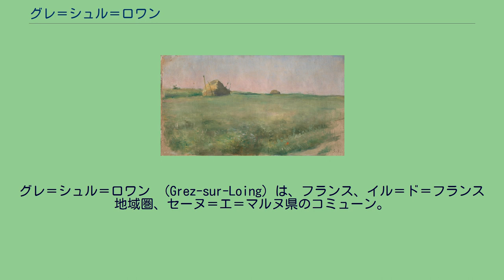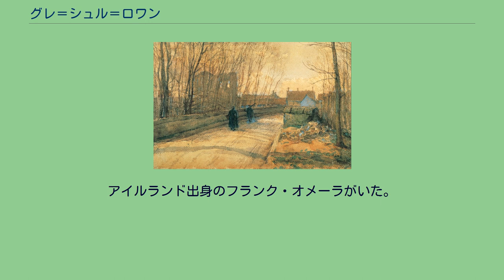グレ＝シュル＝ロワン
グレ＝シュル＝ロワン （Grez-sur-Loing）は、フランス、イル＝ド＝フランス地域圏、セーヌ＝エ＝マルヌ県のコミューン。
ガティネのカウンティは1068年にフィリップ1世によって王領に併合された。
かつてグレ＝アン＝ガティネ（Grès-en-Gâtinais）の名で知られたまちは、13世紀にはブランシュ・ド・カスティーユの持参金とされた重要な地だった。
4つの門で守られていたまちは、百年戦争中にイングランド軍によって焼かれている。
その後まちはゆっくりと衰退していった。
19世紀、美しいロワン川とフォンテーヌブローの森の風景、パリへの近さから、セーヌ＝エ＝マルヌ県を多くの芸術家たちが訪れた。
『グレの通りを描く画家』 (画)ジョン・レィヴァリ グレ＝シュル＝ロワンを訪れた画家には、次のような人物がいる。
スウェーデンの画家、カール・ラーションは、女流画家のカーリン・ベーリェーとグレで結婚した。
アイルランド出身のフランク・オメーラがいた。
スウェーデン出身者は多く、ラーション夫妻の他にカール・ヌードストロームやブルーノ・リリエフォッシュ、エマ・チャドウィック、ユリア・ベックといった人物がいる。
アメリカ出身の画家では、ジョン・シンガー・サージェントやセオドア・ロビンソン、ウィラード・メトカーフらが訪れ、日本からも黒田清輝、浅井忠らがグレに滞在し、風景画を描いている。
デンマークの「スケーエン派」の画家、イギリスの「グラスゴー・ボーイズ」と呼ばれる画家たちもグレを訪れた。
文学者のヨハン・アウグスト・ストリンドベリやロバート・ルイス・スティーヴンソンもグレを訪れた。